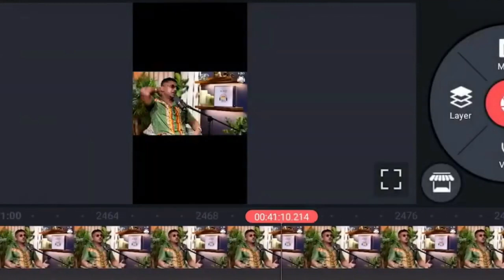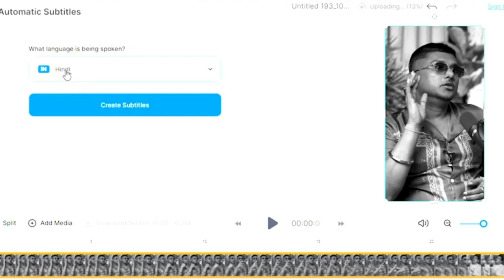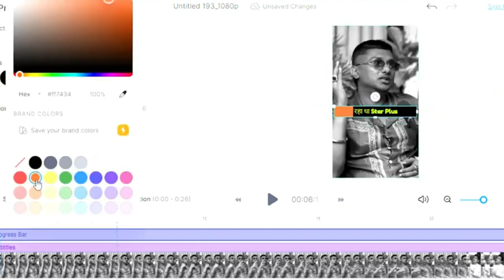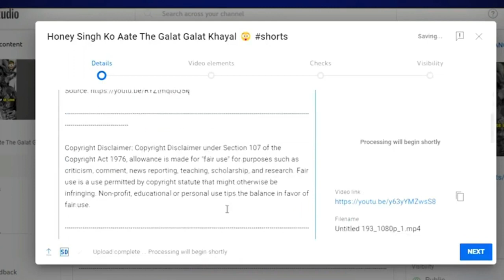Podcast Shorts बनाओ लाखों Views छापो | Podcast Shorts Kaise Banaye ? Shorts Editing Tutorial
How to make Podcast Shorts like a pro Podcast Shorts kaise banaye
dusro ki video youtube par kaise dale
podcast video ko shorts kaise banaye
podcast video ko short mein kaise convert karen how to convert podcast to shorts
podcast shorts channel monetization

youtube shorts
scroll with Deepanshu gyan kinemaster video editing
short video kaise banaye
podcast shorts
short video
how to create shorts
youtube video kaise edit kare

🎙️How_to_Make_Podcast_Shorts_for_YouTube✨_Like_

How to make Podcast Shorts like a pro | Podcast Shorts kaise banaye | Shorts Editing kaise kare